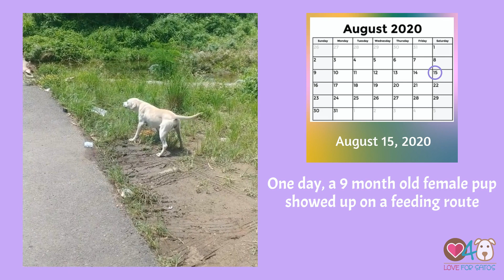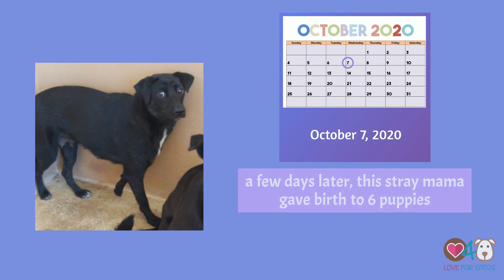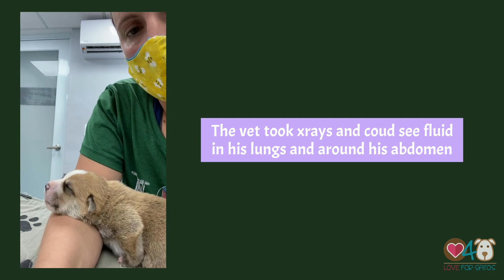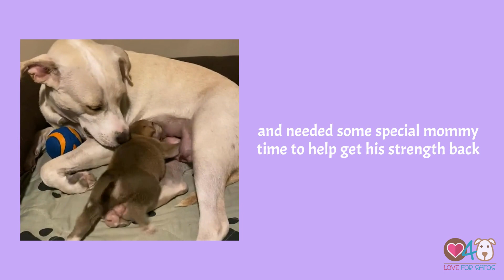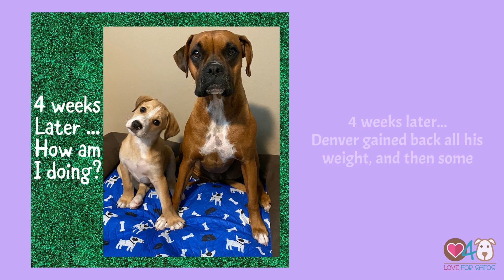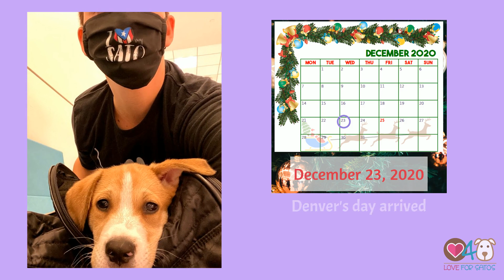Mama Adopts 6 Orphaned Puppies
At just 9 months old, Mama Aspen was abandoned on a feeding route in Guanica, Puerto Rico. It was quickly realized that she was about half way through her pregnancy. On October 3, 2020 our dear Mama Aspen struggled to give birth. She delivered one puppy that didn’t make it and was rushed to the vet for an emergency c-section. Aspen was septic, and unfortunately, there was only one survivor in the litter. 💔
Aspen and her puppy were brought back to Love4Satos and it was an intense 12 hours trying to keep the puppy warm and give him syringes of formula as he was not nursing. Aspen and the puppy were both very drowsy 💤 and uninterested in each other until finally the following morning. Thankfully we started to see nature kick in. 🙏 Denver finally started sucking on Mama independently!
When Denver was 4 days old, a litter of 6 was born to another stray Sato from Rincón that was rescued by Barks of Hope. The mother of this litter is feral and rejected them, but Aspen has stepped up, with our support, to help. At 2 days old, Aspen adopted these 6 orphan puppies and because a foster mom.

Aspen did not have enough milk for everyone but they all nursed, including her own pup Denver. We had volunteers working around the clock to supplement their feedings so everyone will be healthy. The value of Aspen’s help for their care and development of normal canine behavior is immeasurable. She has been helping out since the weekend and everything seems to be going great. Aspen even seems to be smiling more now! 🥰
When Denver was 3 weeks old, he had a medical emergency. Denver's health decreased at a rapid rate. We thought we were out of options, and had to make the hard, but humane decision to euthanize him. Thankfully we got a 2nd opinion, and the vet felt Denver could be saved.
After a week in an emergency vet hospital, Denver got to rejoin his litter mates and Mom.

Mama Aspen, and all of her pups have all been adopted and are living their best lives.

*all donations go directly towards paying for supplies and veterinary treatment for the dogs we rescue. We are all volunteers.

*YouTube video made using wave.video